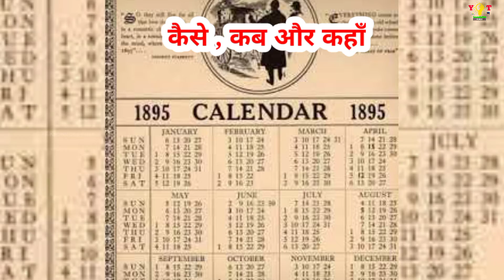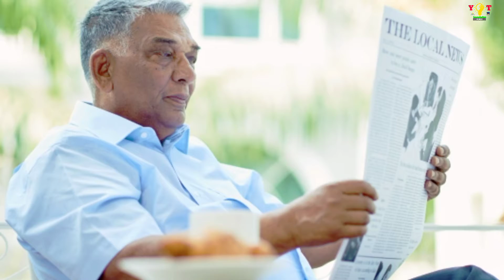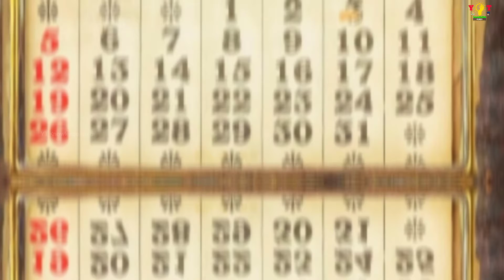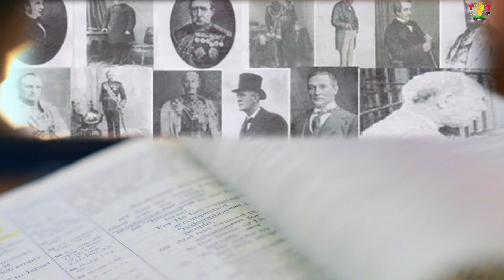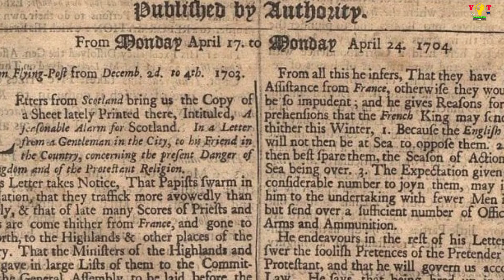How, when and where | कैसे , कब और कहाँ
atit se vartman
kab kaha aur kaise
khoj yatra
कब कहाँ और कैसे